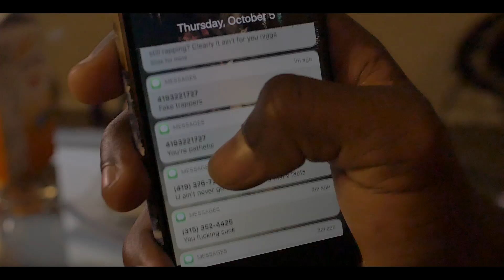Young Icee Ft. Trapboy Vante - "Why You Hating" / Shot By Hogue Cinematics